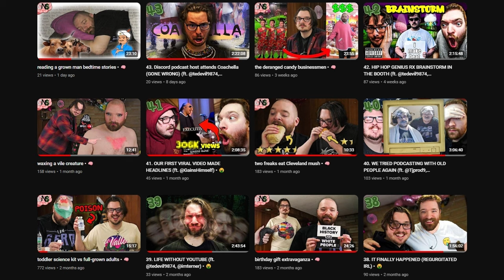thank you for 2 years